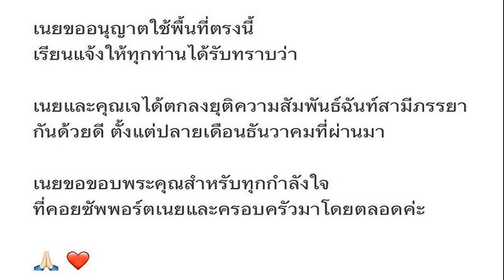ในหลวง พระราชินี ทรงประกอบพิธีสังเวยพระป้าย เทศกาลตรุษจีน 2567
พระบาทสมเด็จพระเจ้าอยู่หัว และสมเด็จพระนางเจ้า ฯ พระบรมราชินี ทรงเจิมเทียนรุ่ง เนื่องในพระราชพิธีทรงบำเพ็ญพระราชกุศลวันมาฆบูชา และทรงประกอบพิธีสังเวยพระป้าย เทศกาลตรุษจีน พุทธศักราช 2567
เมื่อเวลา 07.35 น. วันที่ 10 ก.พ. 2567 พระบาทสมเด็จพระเจ้าอยู่หัว และสมเด็จพระนางเจ้า ฯ พระบรมราชินี เสด็จออก ณ พระที่นั่งอัมพรสถาน พระราชวังดุสิต ทรงเจิมเทียนรุ่ง เนื่องในพระราชพิธีทรงบำเพ็ญพระราชกุศลวันมาฆบูชา และทรงประกอบพิธีสังเวยพระป้ายในเทศกาลตรุษจีน พุทธศักราช 2567

ในการนี้ พระบาทสมเด็จพระเจ้าอยู่หัว ทรงพระสุหร่าย และทรงเจิมเทียนรุ่งที่ทรงพระราชอุทิศถวายพระราชทานไปจุดบูชาพระรัตนตรัยถวายเป็นพุทธบูชาตามพระอารามหลวงต่าง ๆ เนื่องในพระราชพิธีทรงบำเพ็ญพระราชกุศลวันมาฆบูชา จำนวน 6 วัด ได้แก่ วัดพระศรีรัตนศาสดาราม วัดบวรนิเวศวิหาร วัดเบญจมบพิตรดุสิตวนาราม วัดราชบพิธสถิตมหาสีมาราม วัดราชประดิษฐสถิตมหาสีมาราม กรุงเทพมหานคร และวัดนิเวศธรรมประวัติ จ.พระนครศรีอยุธยาจากนั้นเวลา 08.01 น. พระบาทสมเด็จพระเจ้าอยู่หัว และสมเด็จพระนางเจ้า ฯ พระบรมราชินี เสด็จลง ณ บริเวณด้านหน้าพระที่นั่งอัมพรสถาน พระราชวังดุสิต ทรงประกอบพิธีสังเวยพระป้ายในเทศกาลตรุษจีน พุทธศักราช 2567ในการนี้ พระบาทสมเด็จพระเจ้าอยู่หัว ทรงจุดเทียนทอง เทียนเงิน ธูป ที่โต๊ะเครื่องสังเวย ทรงจุดธูปหางแล้วทรงปักที่เครื่องสังเวย สมเด็จพระนางเจ้า ฯ พระบรมราชินี ทรงจุดธูปหางแล้วทรงปัก
ที่เครื่องสังเวย

จากนั้น พระบาทสมเด็จพระเจ้าอยู่หัว ทรงจุดธูปเทียนเครื่องทองน้อยถวายสักการะสิ่งศักดิ์สิทธิ์ ทรงกราบ สมเด็จพระนางเจ้า ฯ พระบรมราชินี ทรงจุดธูปเทียนเครื่องทองน้อยถวายสักการะสิ่งศักดิ์สิทธิ์ ทรงกราบ เสร็จแล้ว พระบาทสมเด็จพระเจ้าอยู่หัว และสมเด็จพระนางเจ้า ฯ พระบรมราชินี ทรงเผากระดาษเงิน กระดาษทอง สมควรแก่เวลา จึงเสด็จขึ้นพระที่นั่งอัมพรสถาน พระราชวังดุสิตพิธีสังเวยพระป้าย มีมาตั้งแต่สมัยพระบาทสมเด็จพระจอมเกล้าเจ้าอยู่หัว พระสยามเทวมหา
มกุฏวิทยมหาราช ตามที่ทรงมีพระราชดำริว่า การแต้มป้ายเป็นธรรมเนียมของชนชาติจีน ซึ่งนับถือบรรพบุรุษเป็นที่พึ่ง และเป็นการแสดงออกถึงความกตัญญู ต่อมาในสมัยพระบาทสมเด็จพระจุลจอมเกล้าเจ้าอยู่หัว ทรงสืบสานพิธีดังกล่าว โดยมีการแต้มพระป้ายพระปรมาภิไธยพระบาทสมเด็จพระจอมเกล้าเจ้าอยู่หัว พระสยามเทวมหามกุฏวิทยมหาราช กับพระนามสมเด็จพระเทพศิรินทราบรมราชินี และทรงพระกรุณาโปรดเกล้าโปรดกระหม่อมให้เชิญพระป้ายไปประดิษฐาน ณ พระราชวังบางปะอิน อ.บางปะอิน จ.พระนครศรีอยุธยาปัจจุบัน “พระป้าย” สำหรับประกอบพิธีสังเวยพระป้าย ประดิษฐาน ณ ท้องพระโรงกลาง พระที่นั่งเวหาศน์จำรูญ พระราชวังบางปะอิน เป็นพระป้ายพระปรมาภิไธยของพระบาทสมเด็จพระจอมเกล้าเจ้าอยู่หัว พระสยามเทวมหามกุฏวิทยมหาราช กับสมเด็จพระเทพศิรินทราบรมราชินี และพระบาทสมเด็จพระจุลจอมเกล้าเจ้าอยู่หัว กับสมเด็จพระศรีพัชรินทราบรมราชินีนาถ พระบรมราชชนนีพันปีหลวง จารึกเป็นภาษาจีน บนแผ่นไม้จันทน์ปิดทอง และพระป้ายที่ประดิษฐาน ณ พระที่นั่งอัมพรสถาน พระราชวังดุสิตซึ่งพระบาทสมเด็จพระจุลจอมเกล้าเจ้าอยู่หัว ทรงพระกรุณาโปรดเกล้าโปรดกระหม่อมให้สร้างขึ้น เป็นเทวรูปหล่อ ทรงเครื่องกษัตริยาธิราช เหมือนพระสยามเทวาธิราช แต่พระพักตร์มีลักษณะคล้ายพระบาทสมเด็จพระจอมเกล้าเจ้าอยู่หัว พระสยามเทวมหามกุฏวิทยมหาราช สร้างด้วยไม้จันทน์จำหลักลงรักปิดทอง มีฉัตรทอง 5 ชั้น ตั้งอยู่ 2 ข้าง และจารึกพระปรมาภิไธยเป็นภาษาจีน ด้านหลังซุ้มเรือนแก้ว
พิธีสังเวยพระป้าย เป็นประเพณีที่สืบทอดกันมาอย่างยาวนาน เพื่อรำลึกถึงคุณงามความดีและแสดงออกถึงความกตัญญูกตเวทีของลูกหลานที่มีต่อบรรพบุรุษ ซึ่งพระบาทสมเด็จพระเจ้าอยู่หัว
ทรงยึดถือปฏิบัติอย่างสม่ำเสมอ ทรงพระกรุณาโปรดเกล้าโปรดกระหม่อมประกอบพิธีสังเวยพระป้าย ณ พระที่นั่งอัมพรสถาน พระราชวังดุสิต และทรงพระกรุณาโปรดเกล้าโปรดกระหม่อมให้ผู้แทนพระองค์ ไปประกอบพิธีสังเวยพระป้าย ณ พระที่นั่งเวหาศน์จำรูญ พระราชวังบางปะอิน ในช่วงเทศกาลตรุษจีนเป็นประจำทุกปี